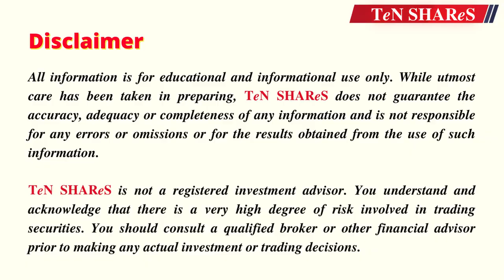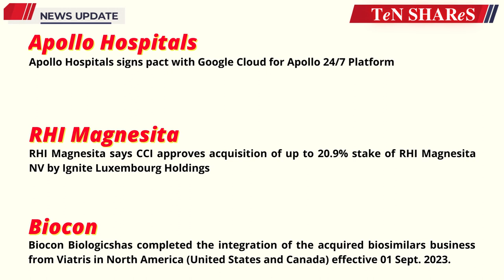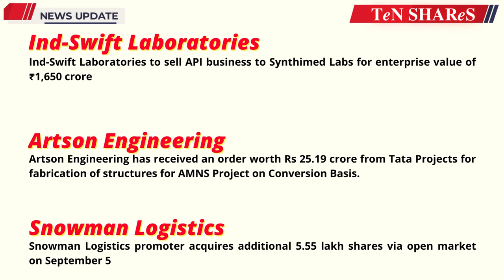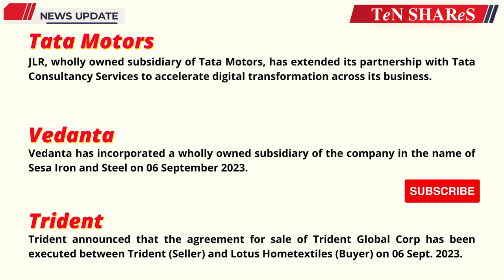Indian Stock Market News Today | 07 September 2023 | Latest Business News | BSE | NSE | TeN SHAReS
TeN SHAReS

TOPIC COVERED :

Share Market
Stock Market Updates
stock market
Communication services
reliance
jio
vodafone idea
technology
airtel
Energy
Materials
Industrials
Consumer discretionary
Consumer staples
Health care
Financials
Information technology
Utilities
Real estate
Auto Ancillaries
Agriculture
Aerospace & Defence
Airlines
Bank - Private
Bank - Public
Electric Equipment
Engineering - Industrial Equipments
Speciality Chemicals
Dyes & Pigments
Fertilizers
Chemicals
Cement
Electronic Goods
Domestic Appliances
Watches & Accessories
Packaging - Packaging Materials
Diamond & Jewellery
Diversified
Cables
ETF
Finance - Investment
Finance - NBFC
Consumer Food
Finance - Stock Broking
Household & Personal Products
Footwear
Hospital & Healthcare Services
Pharmaceuticals
Media & Entertainment
Metals & Mining
Paper
Oil & Gas
Power
Generation/Distribution
Ship Building
Software & IT Services
Telecom
Textiles
Trading
Investment
HCL Technologies
TVS Motor Company
Lupin
Adani Total Gas
Reliance
Tata Consumer
Apollo Hospitals
RHI Magnesita
Biocon
ABB India
Force Motors
Ambuja Cements
Ind-Swift Laboratories
Artson Engineering
Snowman Logistics
BGR Energy Systems
SpiceJet
Ind-Swift
Tata Motors
Vedanta
Trident

TY :)